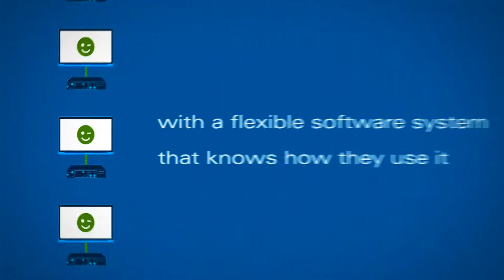Lozzo Reel 2016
Apenas uma breve demonstração de alguns trabalhos que fiz. Espero que gostem!